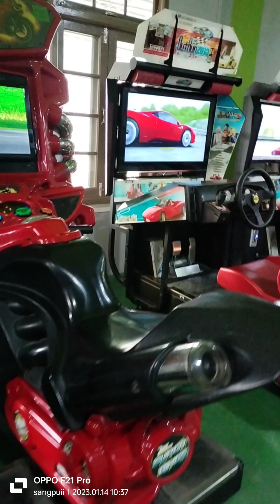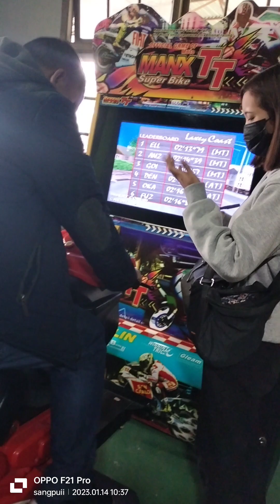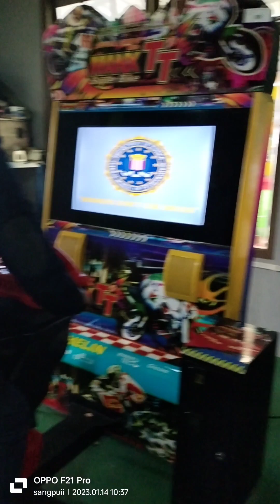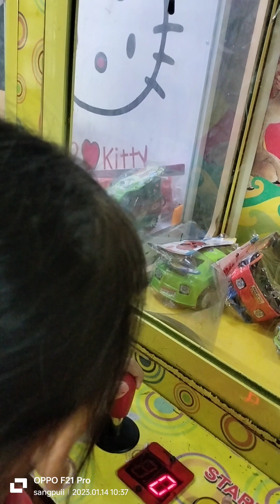kal vawihnihna damsam lo chungin a enjoy vak thei lo